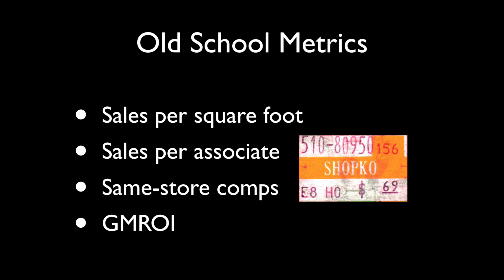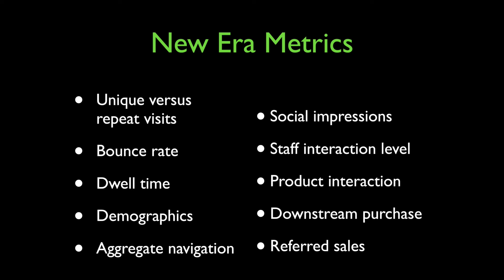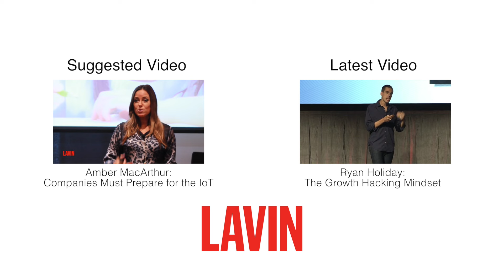Douglas Stephens: How Retail Is Following the Music Industry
As s e-commerce expands, Douglas Stephens argues, physical stores must *become* media. In other words, retail locations will have to shift from places that distribute products (for conversion) into places that distribute experiences (for brand converts). Retailers must learn how to monetize experiences—much like what has happened in the music industry—if they want to stay successful.